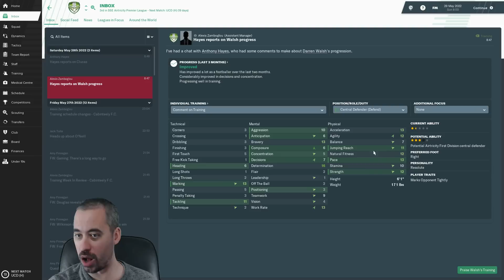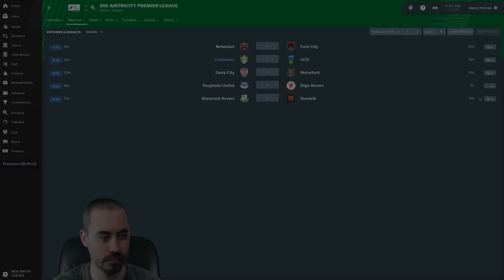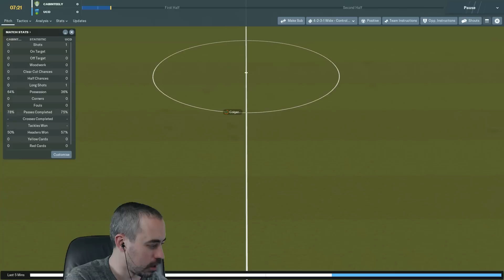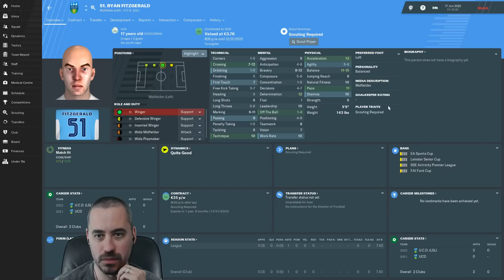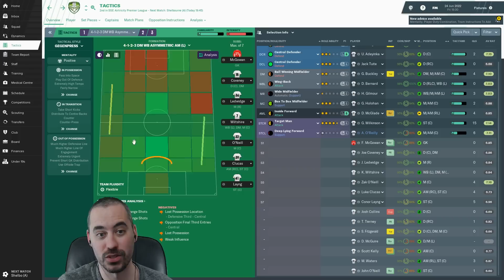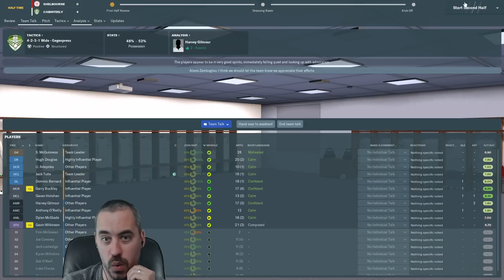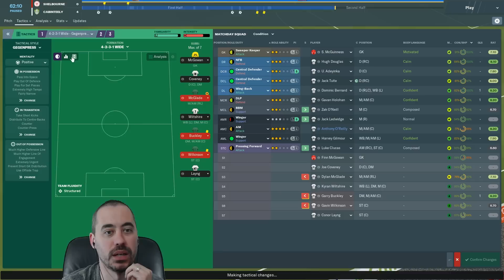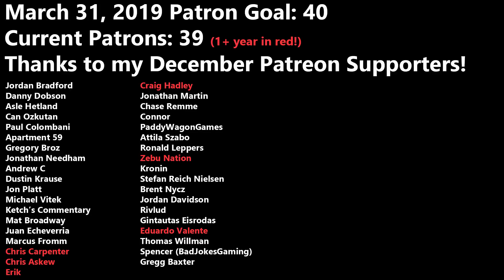FM19 Building a Nation - Europa League Draw & So Much More - EP54 - Football Manager 2019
Today we find out our Europa League opponent which is really what we all care about, isn't it? But there's a lot in this episode... two games, update on youngsters, and more. Come check it out!